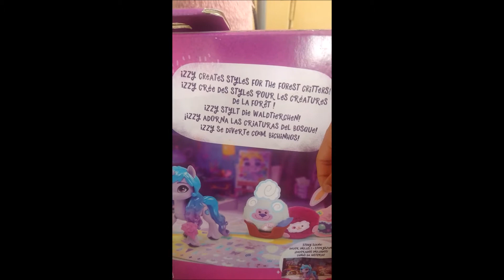MLP G5 Review Part 1